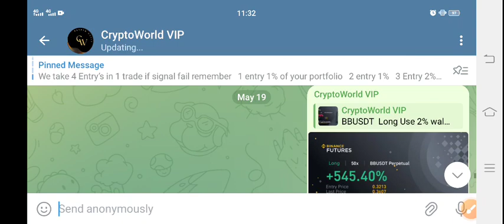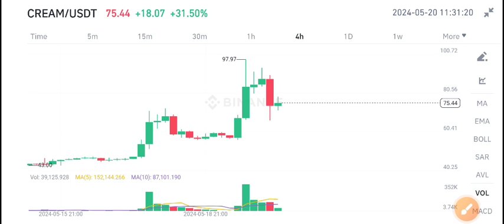Cream Must Watch Holders! Cream Finance Price Prediction! Cream coin News Today